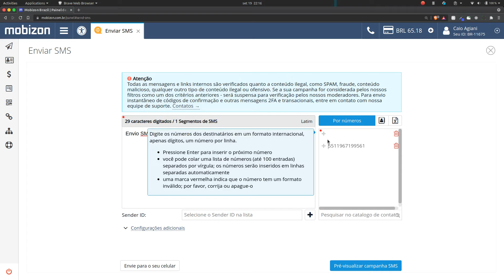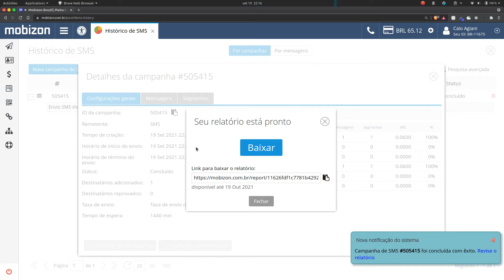Como enviar SMS shortcode | Mobizon